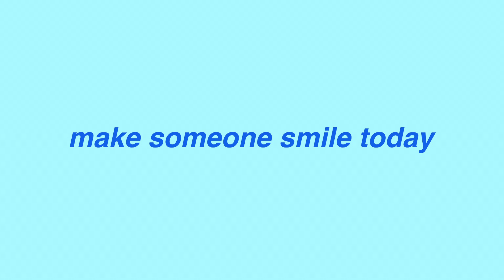PROM DRESS SHOPPING 2021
COME PROM DRESS SHOPPING WITH ME!!!

I went to prom and this video is liz and I picking out our dresses. Get ready for next weeks video because it my PROM GRWM!

vsco: @kylierinna

IT’S SUMMER! SO YOU KNOW WHAT THAT MEANS

-Kylie